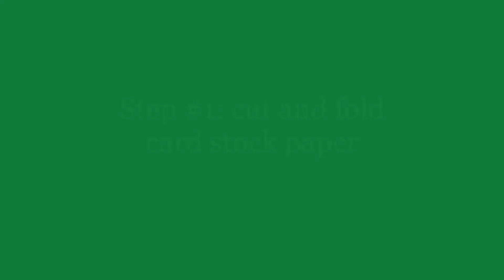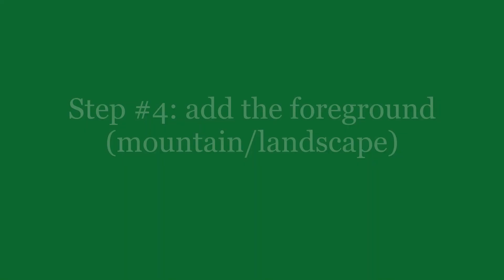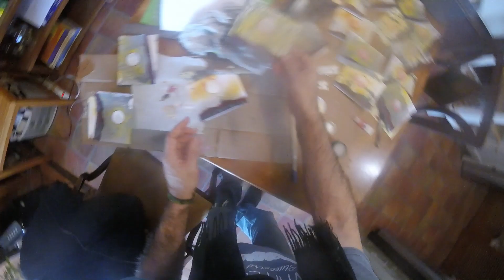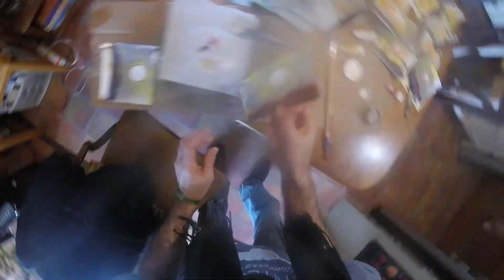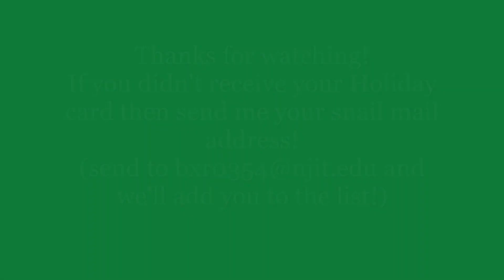Brian's 2022 Holiday Cards - How I Made Them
We just completed and mailed out the last of the cards - MJ, bless her heart did a lot of the grunt work but it was a collaborative effort none-the-less.  Typically we do homemade cards each year but also typically we have slightly and sometimes more overt differences - creatively - and this year we kind of went our separate ways.  So if you've received a 2022 Holiday card from us it might be a photo - MJ had a stack of them just stilling in boxes - mounted to a card.  For my input I started from a "vision" of aurora borealis lighting within an open sky...with mountain foregrounds...or something like that, no real end point arrived for me until I was already well into the process, then it all came together and in the end I was a card making machine!

"My" card approach this year was 5 steps - from cutting and folding the card stock to final touch ups.  The background music is just straight mandolin with some reverb/echo - improvised to fit the allotted time frame of the video.

In all seriousness, email me your snail mail address, as many reading this are already friends we most likely don't have your address - so send me an email and we'll get you hooked up